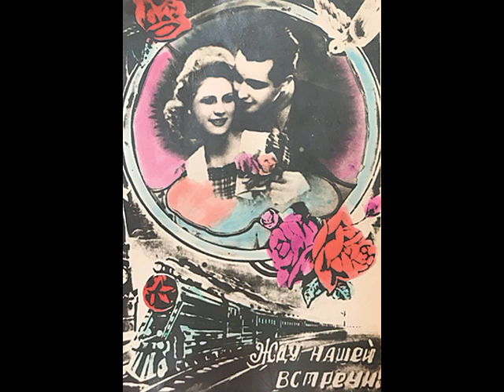ТРИ ГОДА ТЫ МНЕ СНИЛАСЬ поёт ZURAB альбом ,,Русский романс,,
Муз. Н. Богословский  Сл. А. Фатьянов
Поёт --- Зураб
Пианино --- Р. Кривцун
Звукорежиссёр --- С. Богдан